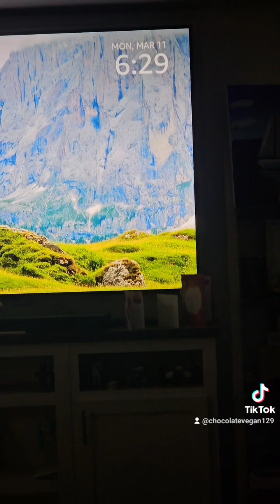Sumit loves her goat buddies